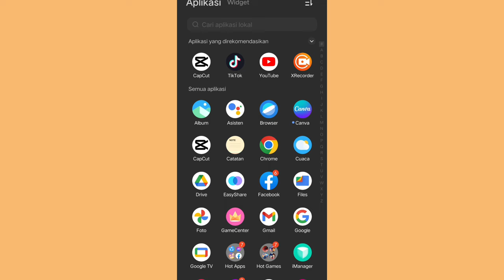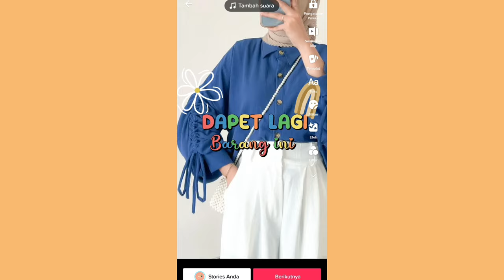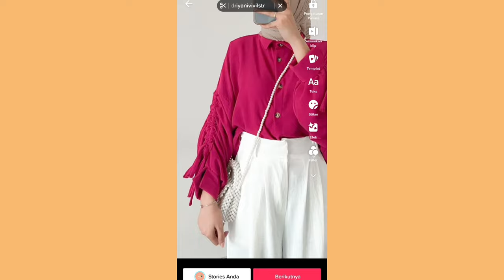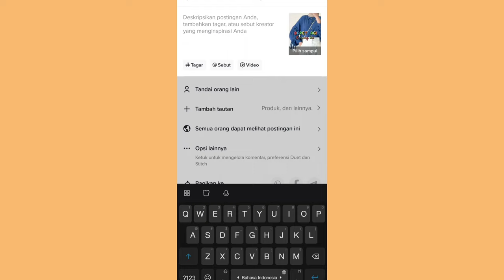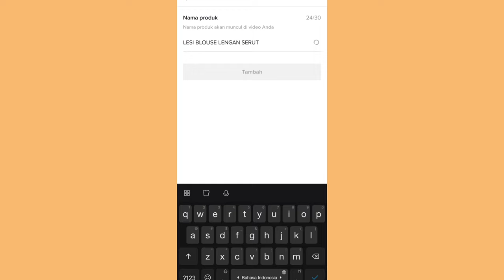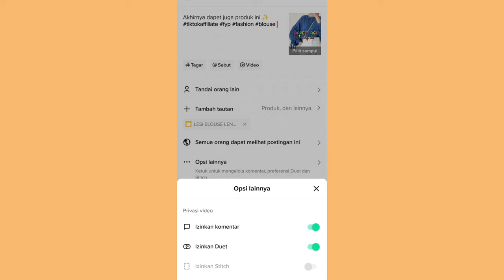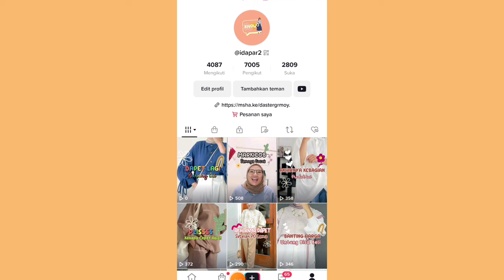VIEWS DI TIKTOK SEPI ✨ MUNGKIN KAMU BELUM SETTING KAYA GINI 👍 COBA DI SETTING SEPERTI INI BIAR RAME